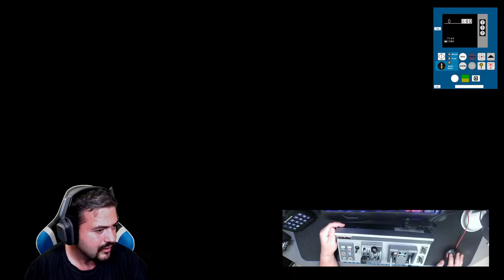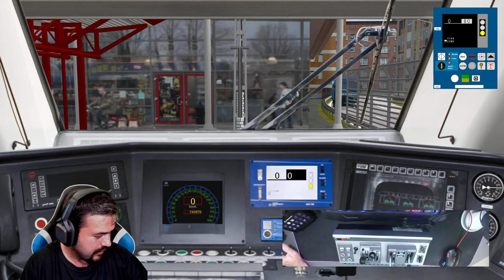OPEN RAILS | UT449 por CERCANIAS-ASTURIAS | TARDE DE CIRCULACION -TreneroAlpha90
Bienvenidos a otro directo de Trenero...Hoy nos toca hacemos unos RECORRIDOS por CERCANÍAS ASTURIAS haremos un RECORRIDO con el TREN por la ruta..Disfrutar del directo.

💻 MI MONSTRUO 💻

⚫CPU: Intel Core I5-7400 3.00 GHz
⚫GPU: NVIDIA MSI GTX 1660 6GB
⚫PLACA BASE: Gigabyte B250M-DS3H
⚫RAM:3x8+1x16GB 2998 Mhz 40gb DDR4

 🔴 PANTALLAS🔴

 ⚫1:BenQ GW2280
⚫2:PHILIPS

 🔴 PERIFÉRICOS 🔴

⚪Microfono: YETI Blue
⚪Cascos: Astro A20 Wireless
⚪Teclado: Stinger fx 80
⚪Raton: Trust GXT
⚪Volante: Logitech G29
⚪Webcam: Logitech C922 Pro